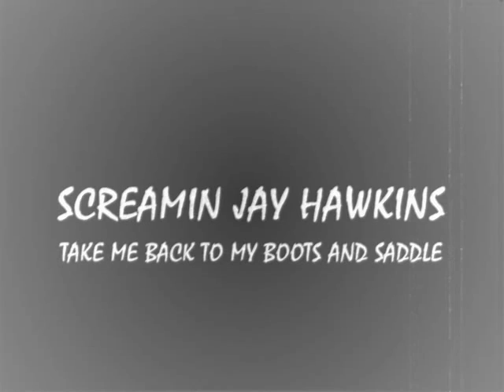Screamin´ Jay Hawkins - Take Me Back To My Boots And Saddle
Screamin´ western.